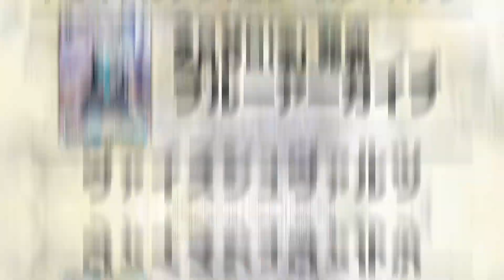【昇り龍のごとく】ブシロードカードゲーム&イベント スケジュール発表 2024新春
2024年も”エンタメの最前線”を駆け抜けていきます！
ブシロードカードゲーム、いざ推して参る！

ナレーション：宮田俊哉
MA：Yonosuke Kitamura